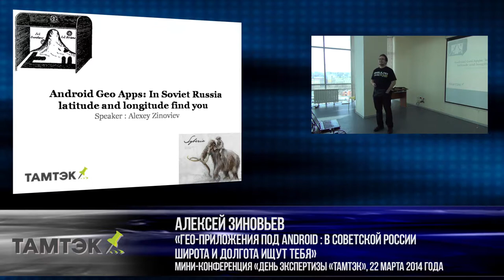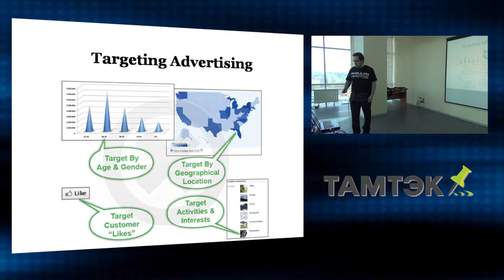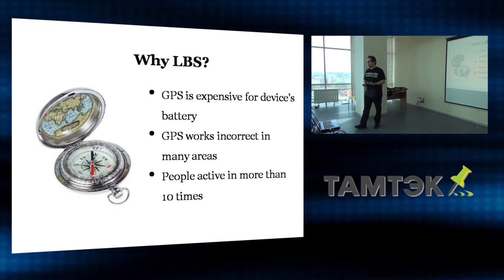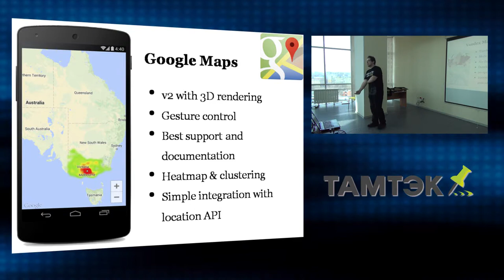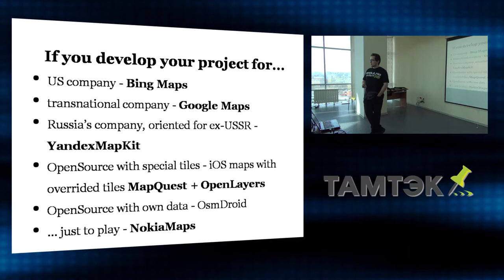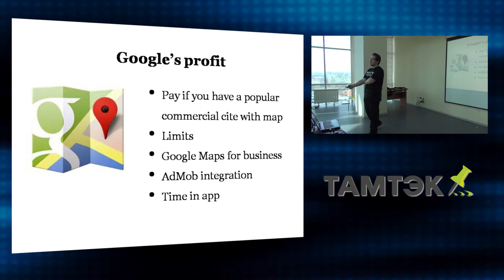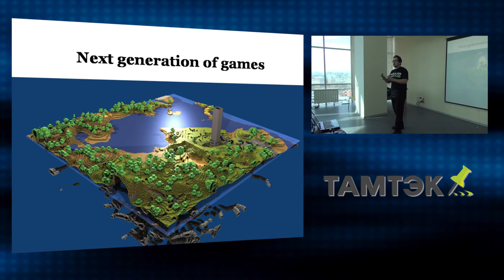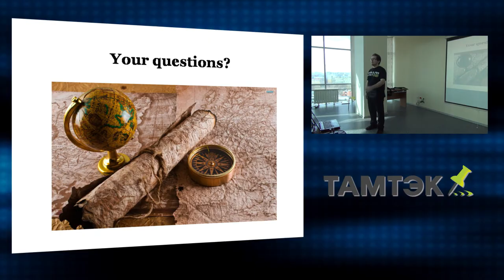Android Geo Apps in Soviet Russia: Latitude and longitude find you (Thumbtack Technology Expert Day)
Alexey Zinoviev presented this paper on DroidCon Moscow 2014 and on Thumbtack Technology Expert Day.

This paper covers next topics: Android, Google Maps, Open Street Maps, Yandex Map Kit, HERE Maps, GPS, localization.